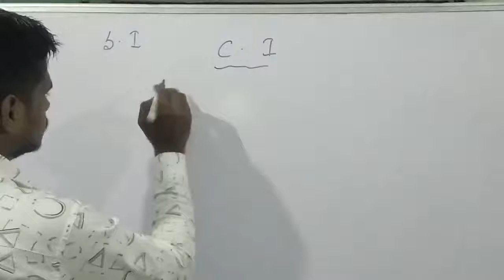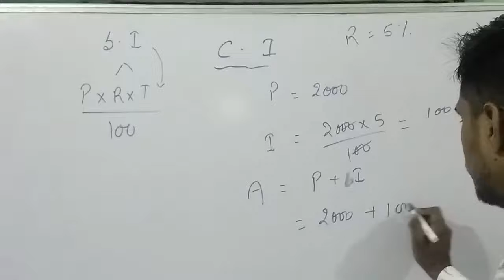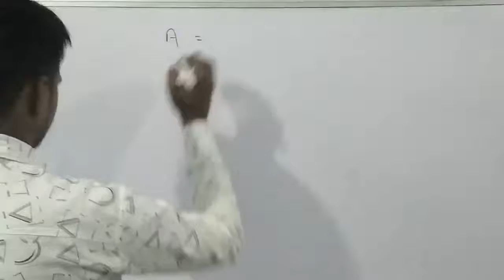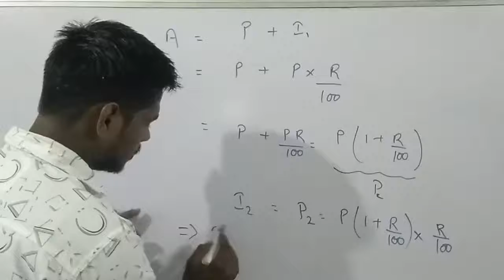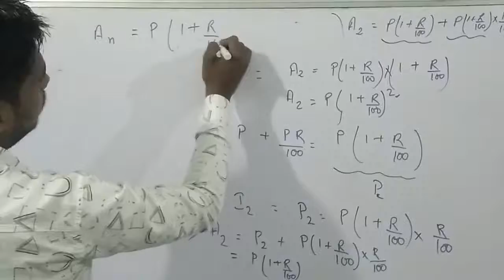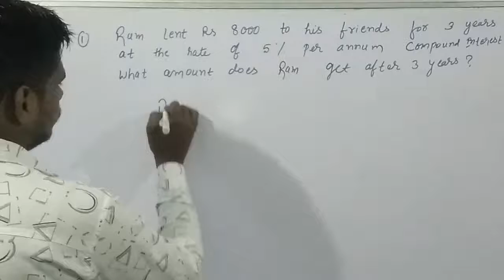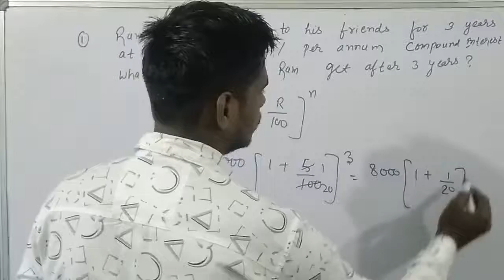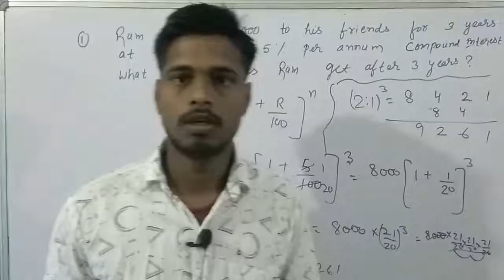# Shorts CBSE Class 8 Compound Interest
Class 8 Compound Interest
Basic Concept
Derivation of Compound Interest and question analysis